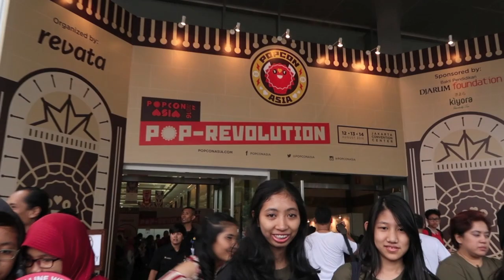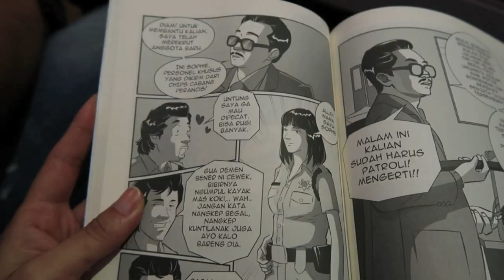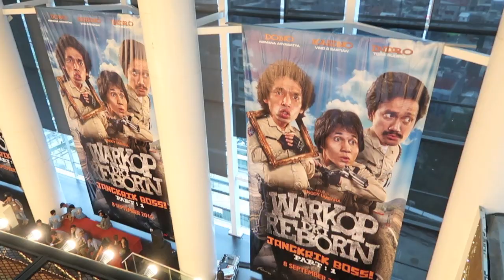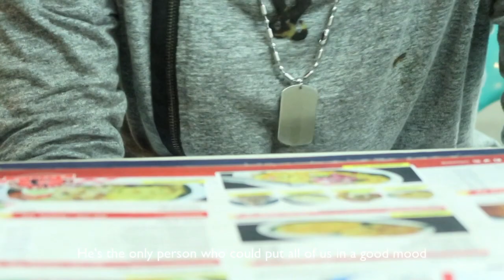100daysofHannah (3) Warkop DKI Reborn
A look into the life of Indonesian/French actress and TV presenter Hannah Al Rashid.

This episode is a tribute to the boys of Warkop DKI Reborn, currently Indonesia's number 1 film of all time...

All videos are shot by me on my Canon Powershot G7X mark ii, and edited by me using iMovie.